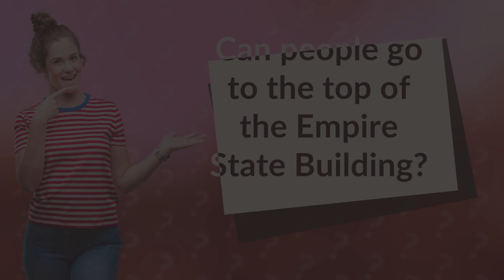Can people go to the top of the Empire State Building?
Experience the Stunning Views from the Empire State Building • Stunning Views from Empire State Building • Discover how visitors can reach the top of the Empire State Building and enjoy breathtaking views of New York City from its observation decks. Purchase your tickets in advance to skip the queues and make the most of this must-do tourist attraction!